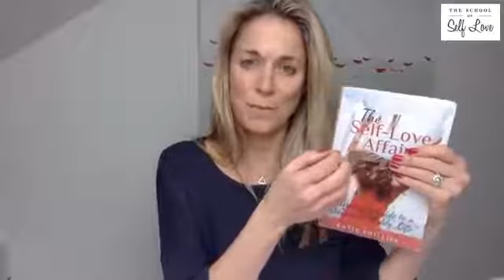The Truth Of You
A live training from the author of 'The Self Love Affair'.

In this FB live, we move away from the head and into the heart. You’re going to connect with your Spirit and ask for her support in releasing all that’s been holding you back. This is where healing takes place.

What is your Spirit?

For me, it’s an intuitive sense of something inside me that is always pure, wise and peaceful. It has all the answers to my deepest truths. It is pure love. It is me.

Perhaps you already have a sense of it – your Soul, your Higher Self, your Essence.

It’s time to connect to your Truth and access that powerhouse of peace within you. The power to forgive, to go beyond fear and to feel deeply fulfilled, bursting to serve others in your own unique way.

Are you ready to meet your Spirit?

In today's training we do a guided visualisation to help you to connect with your Spiritual Self.

This is something you can do every day.

And as you develop a relationship with your Spirit, you’ll begin to hear her voice more clearly each day. You’ll start to trust that she can help you forgive, heal and move forward. She’ll guide you to create the life you’ve been dreaming of.

I’d love to hear what feelings come up for you with this meditation, so do share in the Facebook group or reply to this email!
Love you,
Katie xx
Founder of The School of Self Love